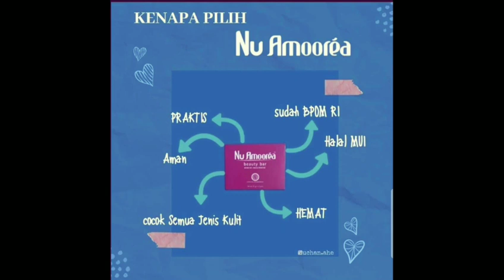NU amorea skincare jaman now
NU amorea prodak alami yang bisa membantu meregenerasi sel kulit, bisa di gunakan untuk bayi hingga senja ( pria, wanita, anak" bumil, remaja, orang tua ,lansia) tidak terbatas gander untuk memakai prodak NU amorea, bagi kamu yg mencari ckincare alami ?  NU Amorea solusi nya 👍🏻 mengatasi masalah tanpa masalah kulit anda .  🙏🏻🙏🏻🙏🏻